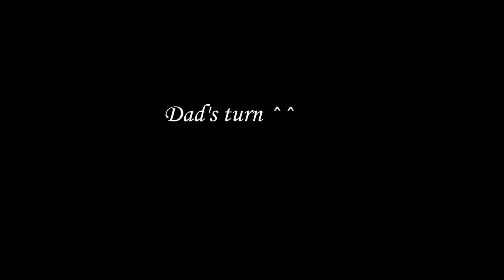The Surprise Plan Vlog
I've decided to surprise my mom and dad without letting them to know that I will come back during my semester break. I'm glad I was able to capture their reactions. Making them happy is my happiness.